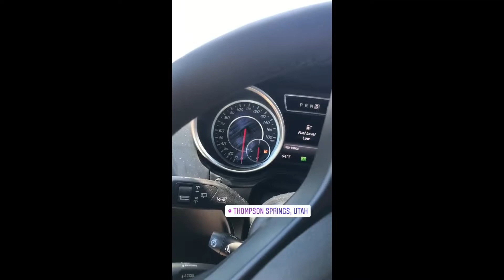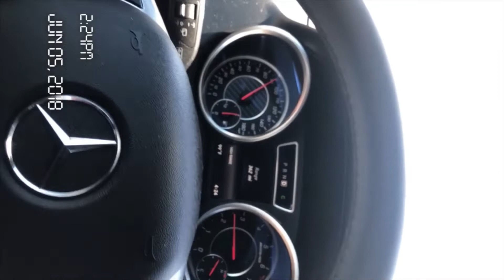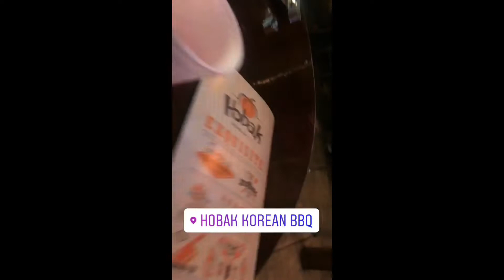NSA WORLD TOUR | DAY 4 VIVA LAS VEGAS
Drove through the desert and finally made it to VEGAS!

We were recommended Hobak KBBQ by my boy Johnny Khounnala